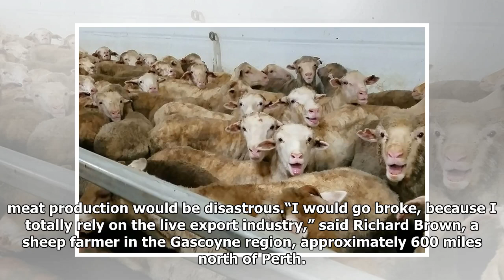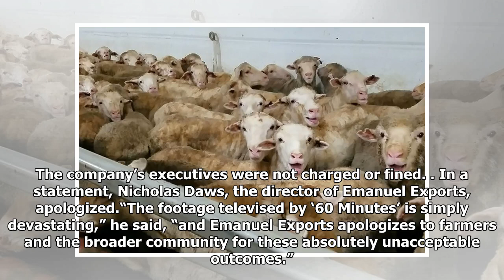Australia Shocked by Death of 2,400 Sheep on Ship to Qatar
An undated photo from Animals Australia said to show distressed sheep onboard the Awassi Express. Few expect the video to result in regulation of Australia’s live animal trade. Animals Australia, via Agence France-Presse — Getty Images PERTH, Australia — The Australian government said Monday that it would investigate the mistreatment of animals after video recently emerged showing thousands of sheep dying from heat stress on board a ship traveling to the Middle East. David Littleproud, the agriculture minister, said he was “shocked and gutted” by the footage and promised that those responsible would be punished. The video was apparently taken in August 2017 on a converted car carrier owned by Emanuel Exports, a shipping company based in Perth. The ship, the Awassi Express, was sailing from Fremantle, a port in Western Australia, to Doha, Qatar. The footage, which was broadcast Sunday on Australia’s “60 Minutes” news program, shows the sheep dying on the decks while rotting corpses are ...